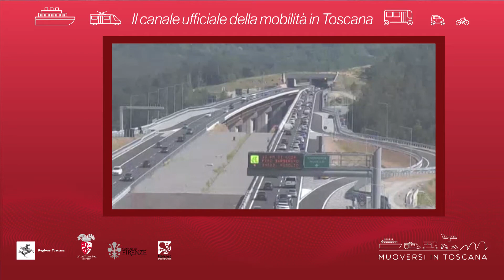Muoversi in Toscana - Edizione delle 9.30 del 17 dicembre 2019